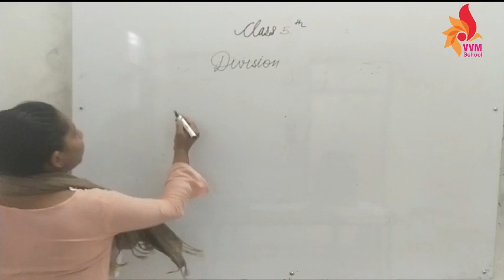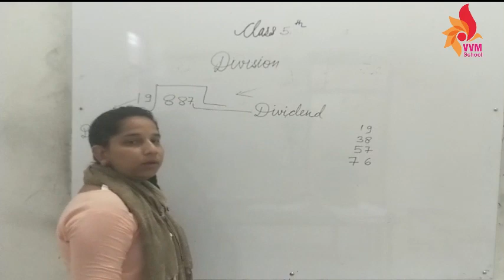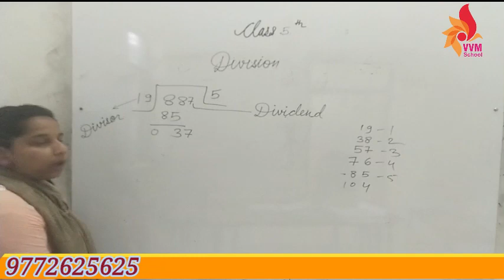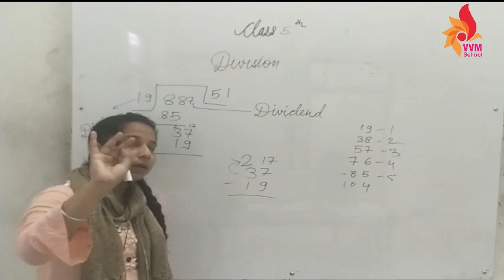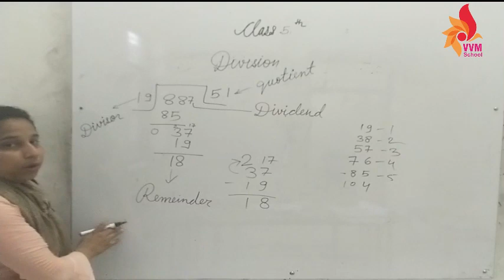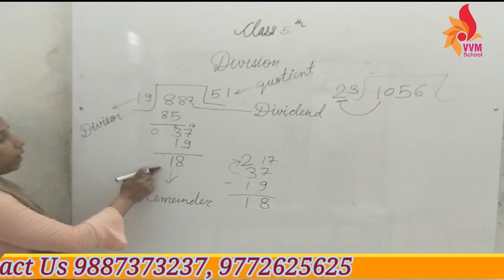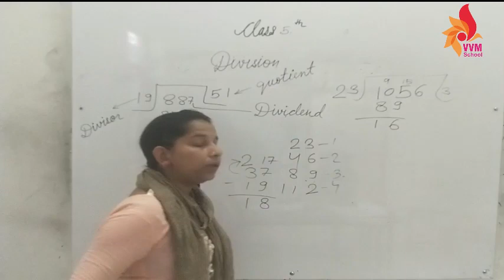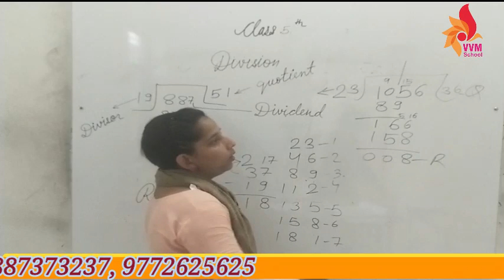2021-22 CLASS-5 SUBJECT - MATHS CHAP-3 MULTIPLICATION AND DIVISION PART - 5